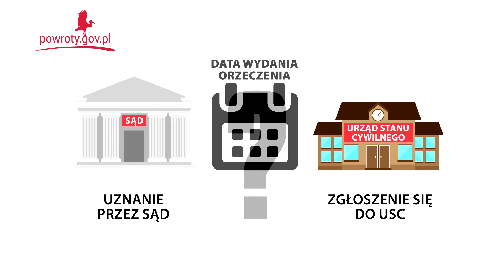Uznawanie zagranicznych wyroków w sprawie pozbawienia władzy rodzicielskiej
W jaki sposób uznawane są wyroki sądu w sprawie pozbawienia władzy rodzicielskiej, wydane przez sąd w innym kraju?
To czy wyroki sądów zagranicznych w sprawach cywilnych wymagają uznania przez sądy polskie czy też wystarczy zgłosić się do Urzędu Stanu Cywilnego zależy od daty wydania orzeczenia.
Jeśli wyrok zapadł po 1 maja 2004 r. – w jednym z krajów członkowskich Unii Europejskiej lub po 1 lipca 2009 r. w przypadku pozostałych krajów – osoba chcąca zarejestrować wyrok w Polsce powinna udać się do Urzędu Stanu Cywilnego.
W tym przypadku orzeczenia sądów państw obcych uznawane są z mocy prawa, nie zachodzi potrzeba przeprowadzania postępowania przed sądem, w Urzędzie Stanu Cywilnego dokonuje się jedynie rejestracji skutku zagranicznego wyroku.
Natomiast uznanie wyroku sądu zagranicznego, który zapadł wcześniej,  przed 1 maja 2004 r. – w jednym z krajów członkowskich Unii Europejskiej lub przed 1 lipca 2009 r. w przypadku pozostałych krajów,  możliwe jest jedynie w Sądzie Okręgowym.

Serwis Powroty.gov.pl jest rzetelnym i użytecznym narzędziem informacji skierowanej do osób planujących powrót do Polski z emigracji zarobkowej. Zamieszczone w nim porady dotyczą wszelkich praktycznych i formalnych trudności, które można napotkać przy przenosinach do Polski. Serwis Powroty to integralny element Centrum Informacyjno-Konsultacyjnego Służb Zatrudnienia „Zielona Linia”. Nadzór merytoryczny nad działalnością Centrum prowadzi Komenda Główna Ochotniczych Hufców Pracy podlegająca pod Ministerstwo Rodziny, Pracy i Polityki Społecznej.